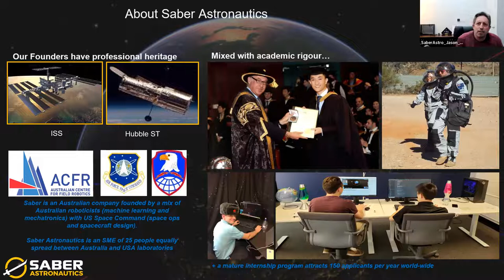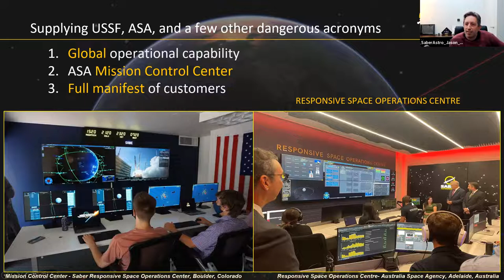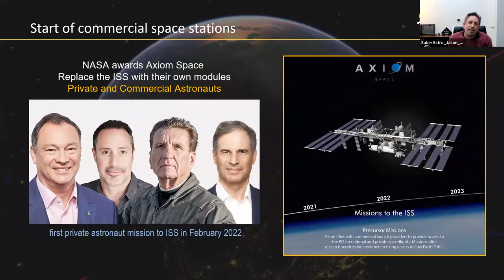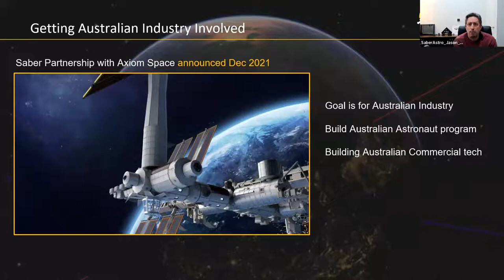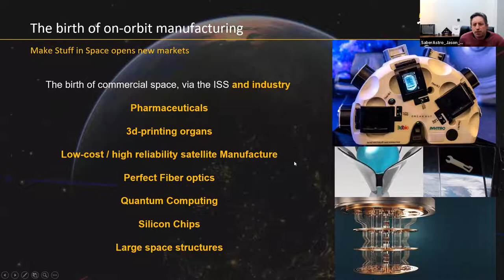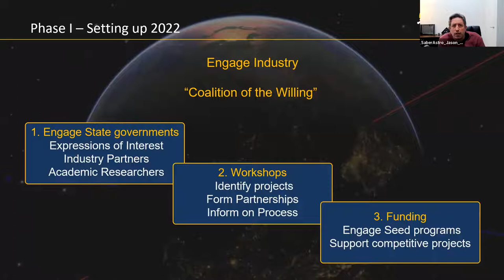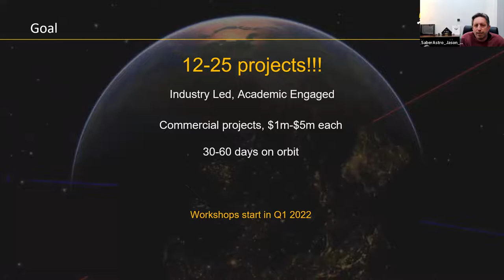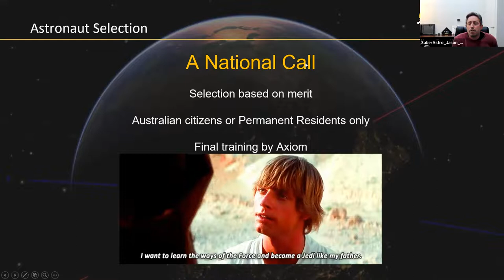"An Australian Astronaut Program" - Dr Jason Held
Feb 2022 presentation  - Dr Jason Held from Saber Astronautics provides an overview of the Australian Astronaut program his company is partnering with Axion Space